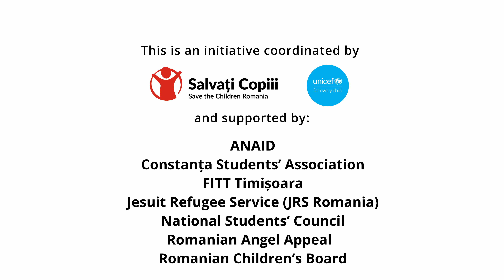Children's Report to the UN Committee on the Rights of the Child